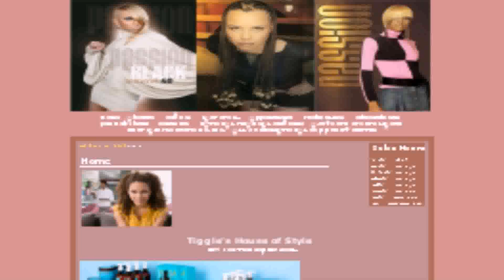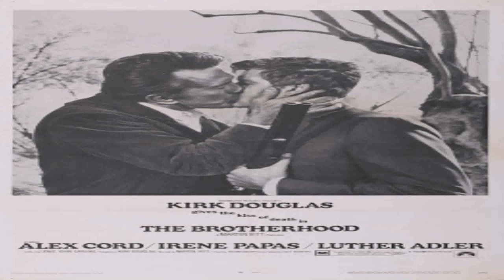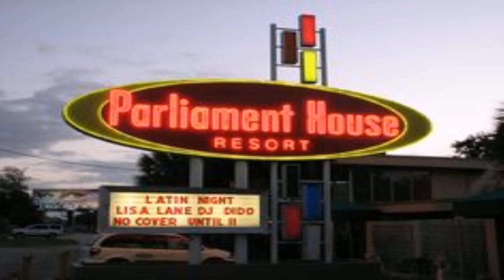Paramount Pictures House Style (see description) (see description)